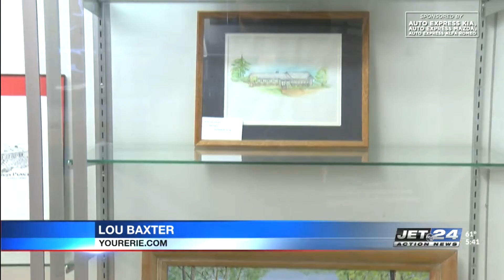Loving Giving Local: Fairview Area Historical Society